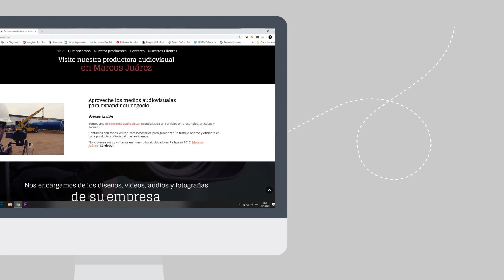Los profesionales del agro con Jesús Castrillo